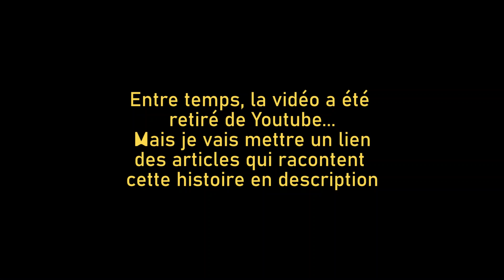SPIDER-MAN : Tom Holland accusé de racisme (ma faute) !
Voici le lien d'un des articles, bon, il est en anglais mais bon..

Filmé au Panasonic GH5, monté avec Adobe Premiere Pro